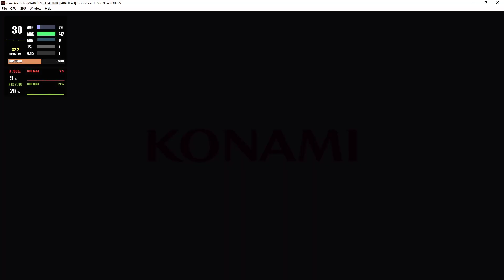Xenia 1.0.2191-master | Castlevania: Lords of Shadow 2 [XBOX360 EMULATION]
My spec:
GPU: RTX 2080 Ti
CPU: Intelt(R) Core(TM) i7-7800X CPU @ 3.50GHz
Memory: 32 GB RAM (31.71 GB RAM usable)
Operating system: Microsoft Windows 10 Home